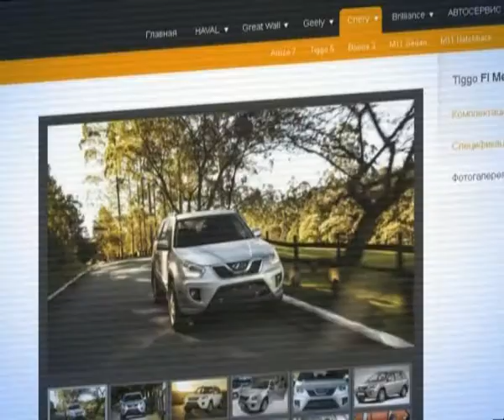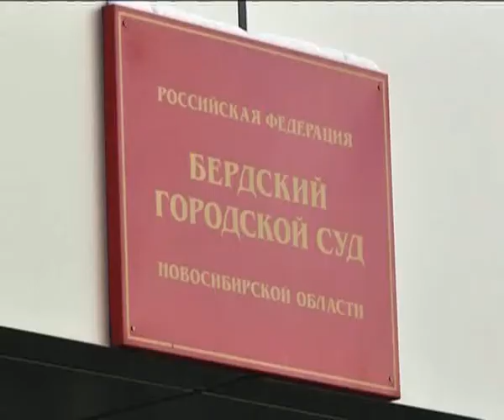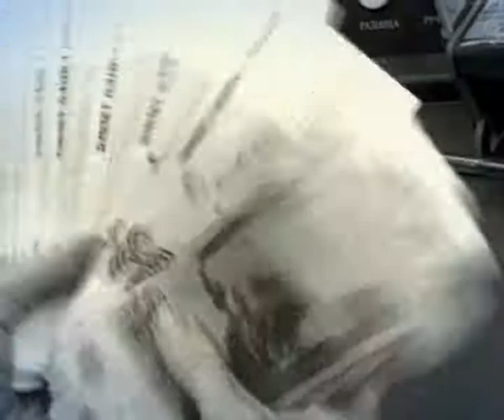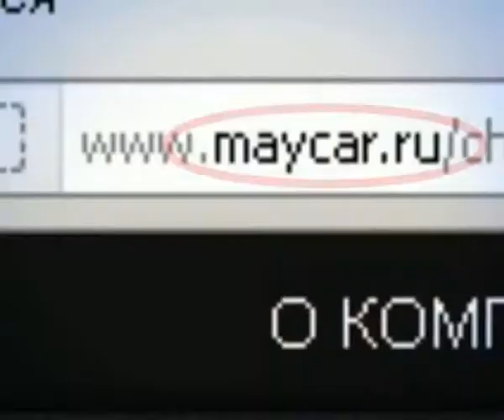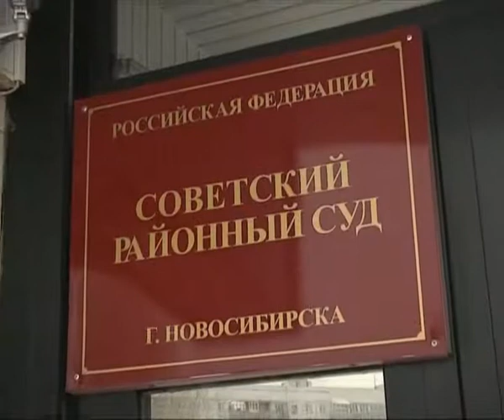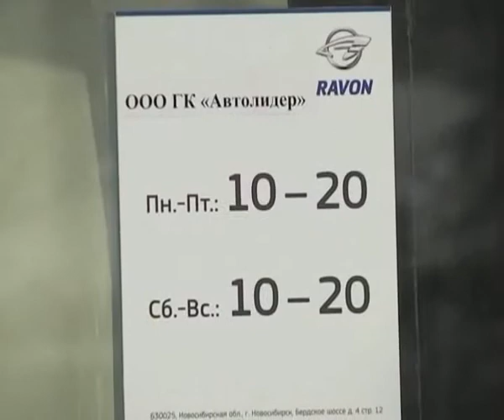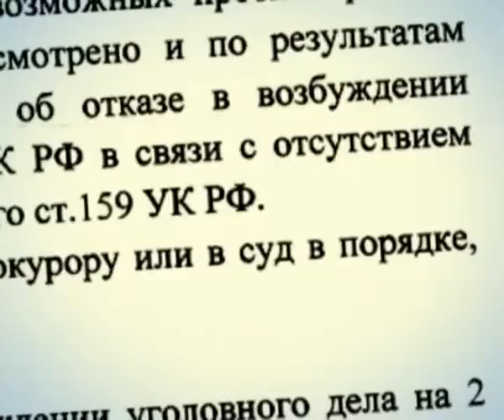Прецедент. Автопирамида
Салону китайских автомобилей на Бердском шоссе мы посвятили целую серию сюжетов. Незадачливые герои этой мыльной оперы годами ждут поставки уже оплаченных железных коней. Идёт время, в дилерском центре меняются действующие лица, названия фирм, директоры и даже бренды поставляемых авто. Неизменным остаются лишь невыполненные договорные обязательства, да фактическое бездействие правоохранителей.